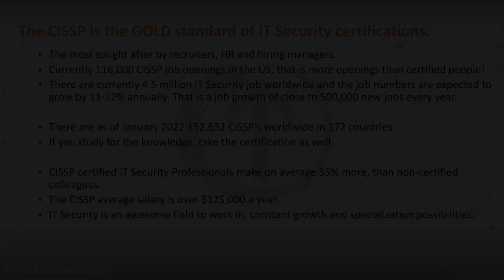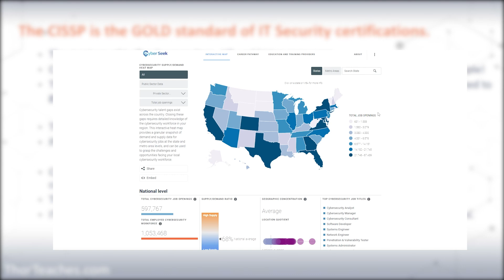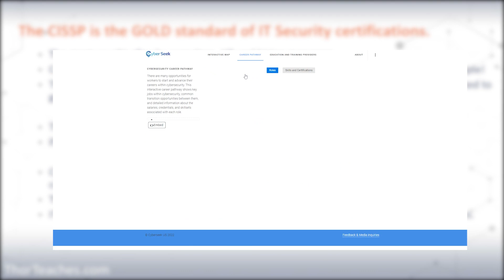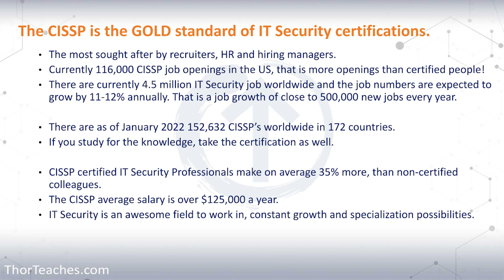CISSP | Why should you want to get the CISSP certification.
In this video, let's talk about how the CISSP is considered the GOLD standard in IT certifications and why you should pursue it.

👉 𝗖𝗼𝗺𝗽𝗮𝗿𝗲 𝘄𝗵𝗮𝘁 𝘆𝗼𝘂 𝗴𝗲𝘁 𝗼𝗻 𝗧𝗵𝗼𝗿𝗧𝗲𝗮𝗰𝗵𝗲𝘀.𝗰𝗼𝗺 𝘃𝘀. 𝗨𝗱𝗲𝗺𝘆 ➡️
👉 𝗚𝗲𝘁 𝗺𝘆 𝗰𝗼𝘂𝗿𝘀𝗲𝘀 𝗼𝗻 𝗨𝗱𝗲𝗺𝘆 (Less questions, no flashcards, no glossary, no chatbot)➡️

✨The CISSP is 𝘁𝗵𝗲 𝗚𝗢𝗟𝗗 𝘀𝘁𝗮𝗻𝗱𝗮𝗿𝗱 of IT and Cybersecurity certifications.
✨CISSPs in North America, on average, 𝗺𝗮𝗸𝗲 $𝟭𝟰𝟳,𝟳𝟱𝟳 𝗮 𝘆𝗲𝗮𝗿, and globally it is $119,571. Certified individuals make, on average, 35% more than their non-certified colleagues. (source: ISC2)
✨There are over 𝟳𝟰,𝟬𝟬𝟬 𝗼𝗽𝗲𝗻 𝗖𝗜𝗦𝗦𝗣 𝗷𝗼𝗯𝘀 in the US. (source: CyberSeek)
✨We have 5.5 million filled Cybersecurity jobs worldwide and a 4.8 million workforce gap. Jobs grew 8.7% last year (440,000 jobs). (source ISC2)

👨‍👩‍👧‍👦 𝟯𝟴𝟬,𝟬𝟬𝟬+ 𝗖𝗜𝗦𝗦𝗣 𝗘𝗻𝗿𝗼𝗹𝗹𝗺𝗲𝗻𝘁𝘀 ⭐𝟰.𝟳 𝗥𝗮𝘁𝗶𝗻𝗴 ✅ 𝗙𝘂𝗹𝗹𝘆 𝟮𝟬𝟮𝟰 𝗘𝘅𝗮𝗺 𝗨𝗽𝗱𝗮𝘁𝗲𝗱

𝗧𝗼 𝗽𝗮𝘀𝘀 𝘆𝗼𝘂𝗿 𝗖𝗜𝗦𝗦𝗣 𝗲𝘅𝗮𝗺 𝘆𝗼𝘂 𝗻𝗲𝗲𝗱 𝘁𝗵𝗲 𝗸𝗻𝗼𝘄𝗹𝗲𝗱𝗴𝗲 𝗮𝗻𝗱 𝘁𝗵𝗲 𝗿𝗶𝗴𝗵𝘁 𝗮𝗽𝗽𝗿𝗼𝗮𝗰𝗵.
𝗜 𝘁𝗲𝗮𝗰𝗵 𝘆𝗼𝘂 𝗮𝗹𝗹 𝗼𝗳 𝗶𝘁 𝗶𝗻 𝗺𝘆 𝗼𝗻-𝗱𝗲𝗺𝗮𝗻𝗱 𝗖𝗼𝗺𝗽𝗹𝗲𝘁𝗲 𝗖𝗜𝗦𝗦𝗣 𝗰𝗼𝘂𝗿𝘀𝗲, 𝘄𝗵𝗲𝗿𝗲 𝘆𝗼𝘂 𝗴𝗲𝘁:
▶️ 34 hours of 𝗖𝗜𝗦𝗦𝗣 𝘃𝗶𝗱𝗲𝗼𝘀
📝 5000+ 𝗖𝗜𝗦𝗦𝗣 𝗾𝘂𝗲𝘀𝘁𝗶𝗼𝗻𝘀, including:
📝 625 Hard CISSP questions
📝 750 Complex CISSP questions
📝 3,250 Easy/Mid CISSP questions ★ Both as exam emulation and domain tests.
📝 201 topic questions  ★ 3 after each major topic
📝 240 Domain practice questions ★ 30 after each domain
📇 2,500 𝗖𝗜𝗦𝗦𝗣 𝗳𝗹𝗮𝘀𝗵𝗰𝗮𝗿𝗱𝘀
🧾 A 300+ page 𝗖𝗜𝗦𝗦𝗣 𝘀𝘁𝘂𝗱𝘆 𝗴𝘂𝗶𝗱𝗲
🧾 A 120- page 𝗖𝗜𝗦𝗦𝗣 𝗤𝘂𝗶𝗰𝗸 𝗦𝗵𝗲𝗲𝘁𝘀
🤖 The ThorBot (𝗖𝗜𝗦𝗦𝗣 𝗖𝗵𝗮𝘁𝗯𝗼𝘁)
📇 A 2,500-word 𝗖𝗜𝗦𝗦𝗣 𝗴𝗹𝗼𝘀𝘀𝗮𝗿𝘆
📇 𝗖𝗜𝗦𝗦𝗣 𝗠𝗻𝗲𝗺𝗼𝗻𝗶𝗰𝘀
🗓️ A 𝗖𝗜𝗦𝗦𝗣 𝘀𝘁𝘂𝗱𝘆 𝗽𝗹𝗮𝗻
💻 𝗦𝘂𝗯𝘁𝗶𝘁𝗹𝗲𝘀 𝗶𝗻 𝟴 𝗹𝗮𝗻𝗴𝘂𝗮𝗴𝗲𝘀 (English, Spanish (Latin America), Portuguese (Brazil), French, Arabic, Chinese, Japanese and Hindi.)

𝐂𝐡𝐚𝐩𝐭𝐞𝐫𝐬:
00:00 - Introduction and the significance of CISSP certification.
00:21 - Demand for CISSP-certified professionals and job opportunities.
00:45 - Statistics on CISSP certification holders vs. job openings.
01:27 - Global demand for cybersecurity professionals.
01:47 - Overview of IT security certifications and the job market.
03:23 - Career paths in IT security using CyberSeek.
04:02 - Personal experience with CISSP certification.
05:08 - Importance of targeted certifications and career strategy.
05:53 - Salary advantages of being CISSP-certified.
07:24 - Final thoughts on the benefits of CISSP certification and encouragement to pursue it.

The video explains why obtaining the CISSP certification is highly valuable, emphasizing its status as the gold standard in IT and cybersecurity. He highlights the strong demand for CISSP-certified professionals, with more job openings than certified individuals, particularly in the U.S.

He also discusses the benefits, including higher salaries (averaging $125,000 in the U.S.), career advancement opportunities, and the growing need for cybersecurity experts globally. The video concludes by encouraging viewers to pursue CISSP certification to enhance their careers and secure better job prospects.

Being a CISSP professional is a game changer in the IT industry. With it comes promotions, higher roles, better salaries, and new job opportunities. Don't just take my word for it. Let's look at the numbers in this video.

𝗜 𝗵𝗼𝗽𝗲 𝗜 𝗰𝗮𝗻 𝗵𝗲𝗹𝗽 𝘆𝗼𝘂 𝗴𝗲𝘁 𝗰𝗲𝗿𝘁𝗶𝗳𝗶𝗲𝗱,

𝗧𝗵𝗼𝗿 𝗣𝗲𝗱𝗲𝗿𝘀𝗲𝗻